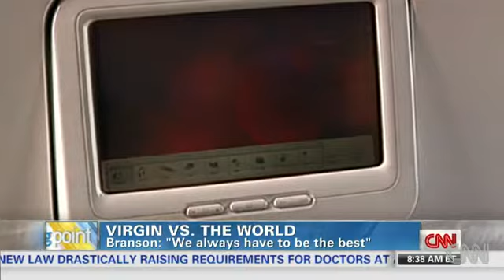Richard Branson talks to CNN about Virgin America and his success